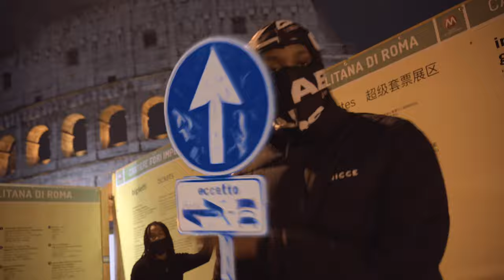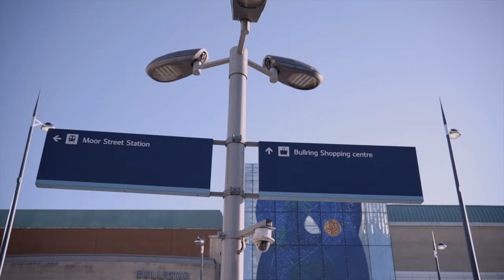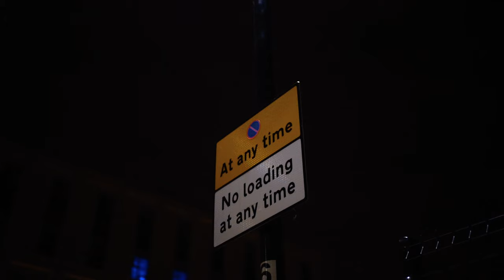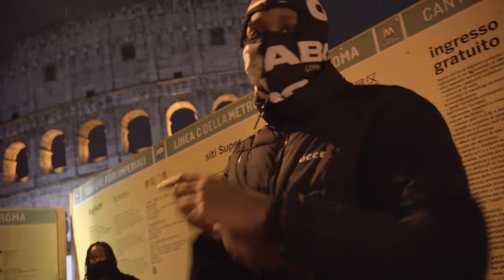T-Rarse & RdR Dongi - No Jokes (Music Video)